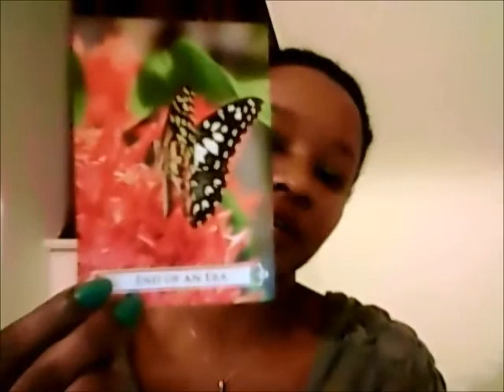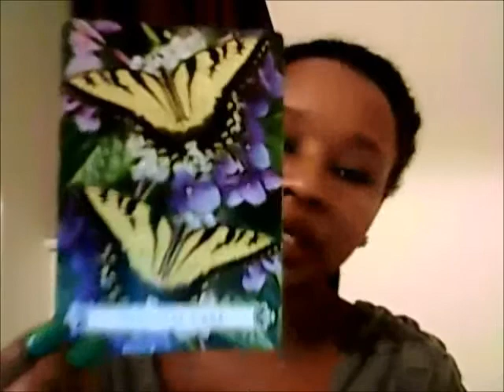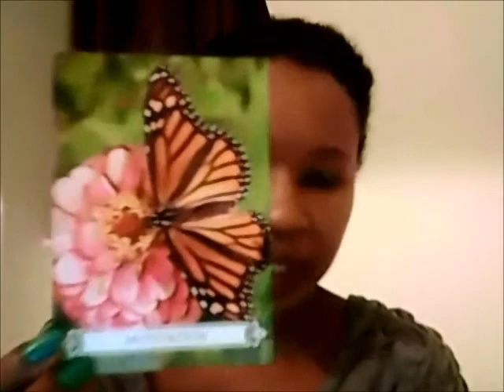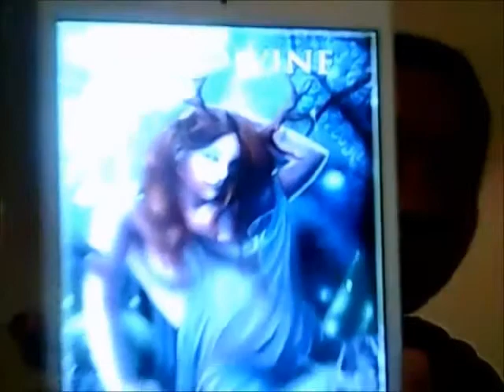TIME TO MINGLE ! Libra Weekly Jan 30 - Feb 5 2017 Angel Oracle & Guidance Reading